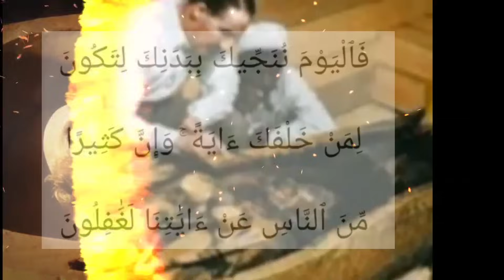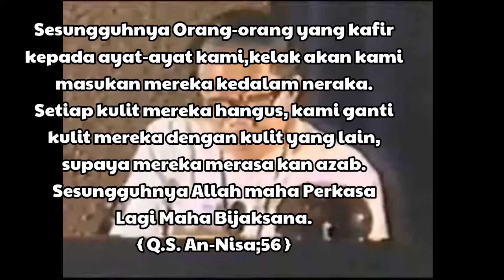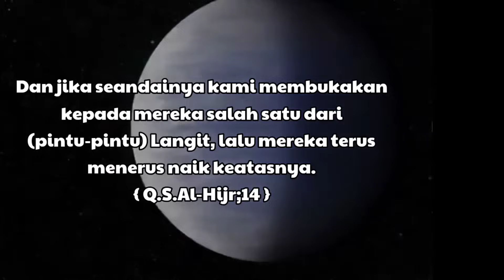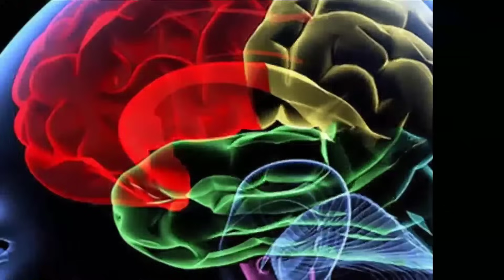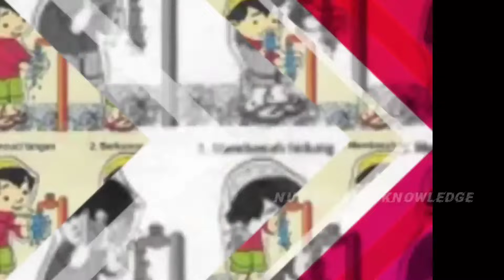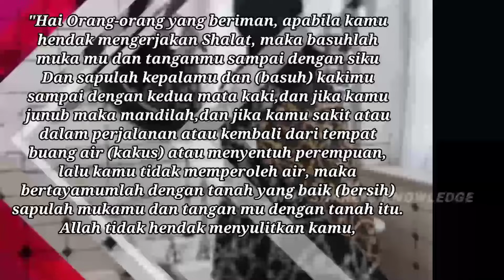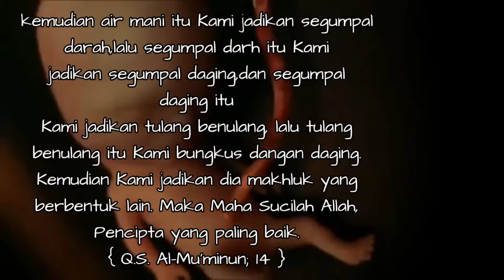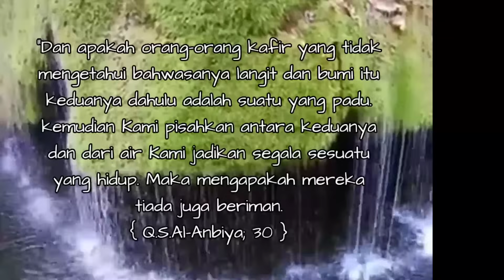11 Profesor dan ilmuan yang masuk islam setelah lakukan riset ilmiah.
11 Profesor dan ilmuan yang masuk islam setelah lakukan riset ilmiah.